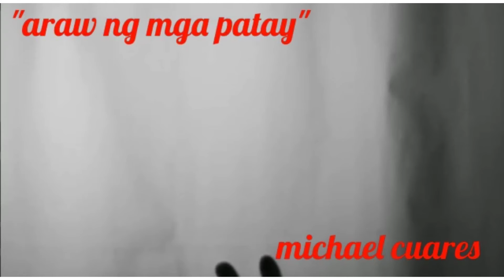mga nakakatakot na makeup para sa Halloween